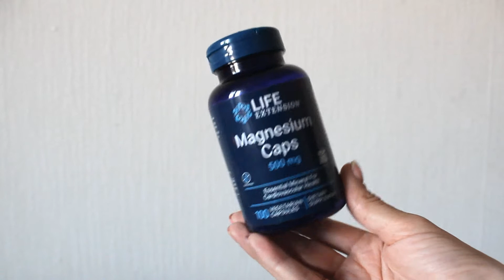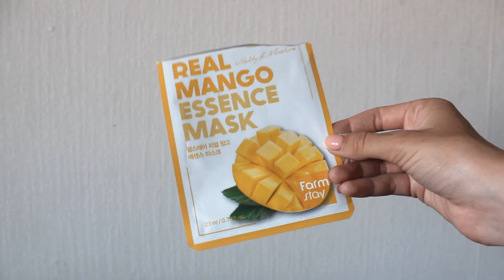Пустые баночки || Апрель ♥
Привет! Сегодня я расскажу вам о том, что у меня закончилось из косметики в апреле. Много классных продуктов, которые я точно повторю.

Снимаю на камеру: Canon 600D
Микрофон: Genius MIC-01C
Монтирую в программе: Sony Vegas Pro 13.0